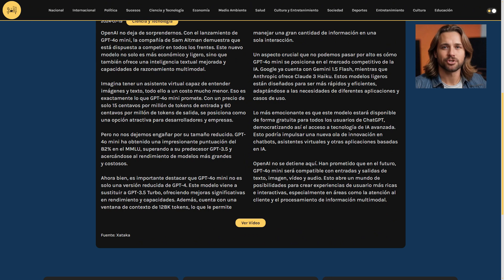Maduro reelegido en Venezuela: Controversia y desafíos para la democracia